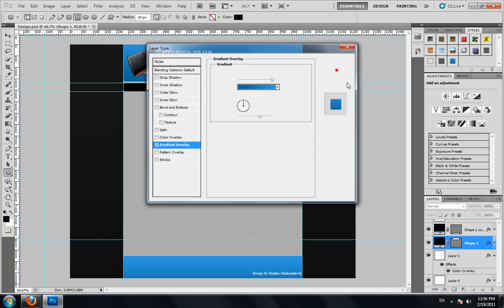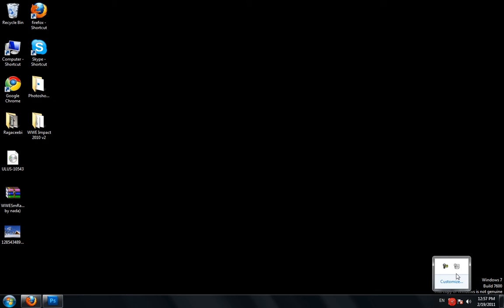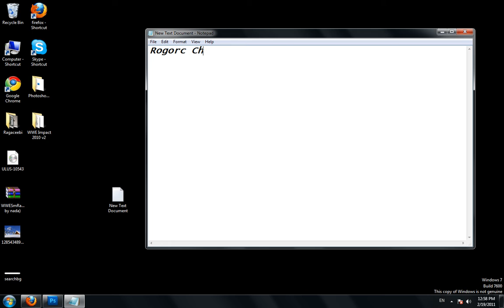Horizontaluri Meniu [ By Studies.at.ua ]